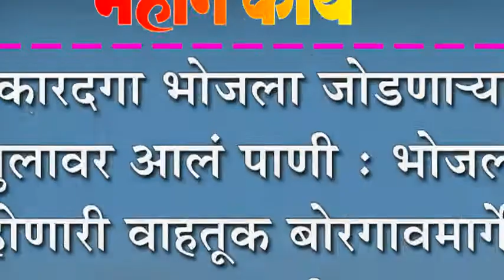कारदगा भोजला जोडणा-या पुलावर आलं पाणी : भोजला होणारी वाहतूक बोरगावमार्गे वळवली